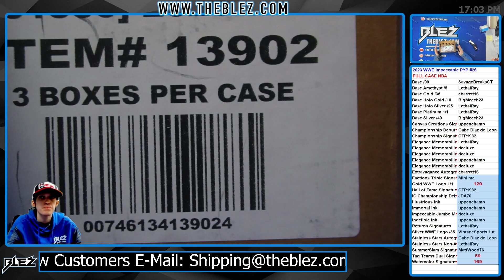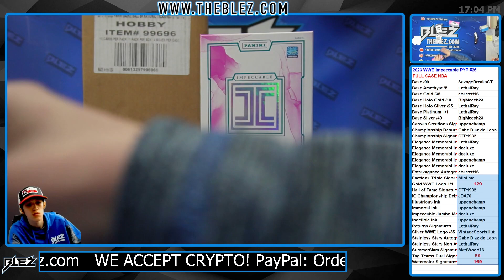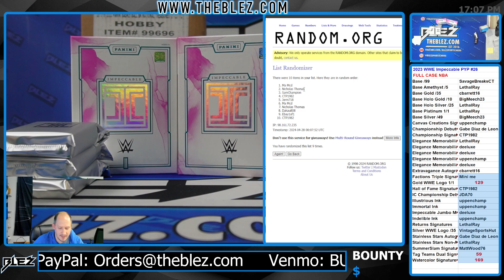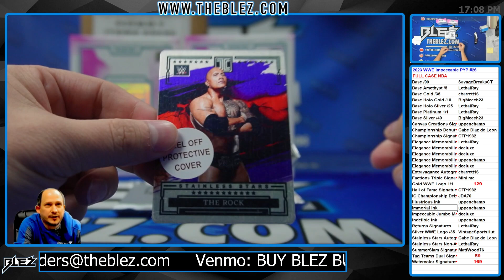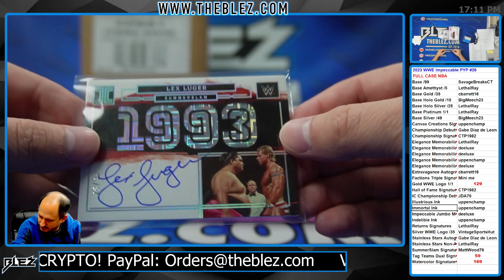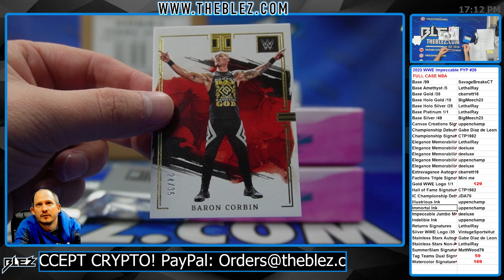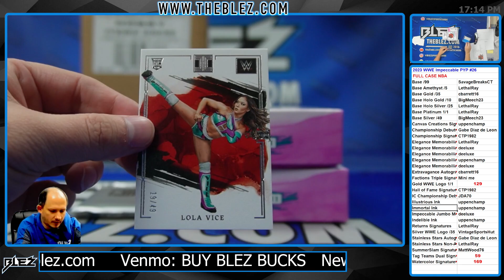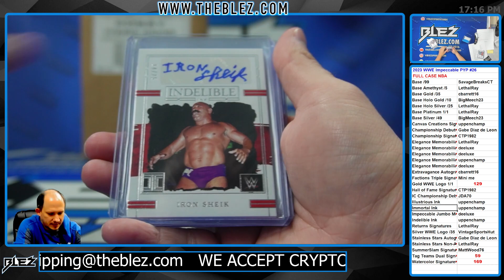2023 Panini WWE Impeccable FULL CASE BREAK #226 Pick Your Parallel